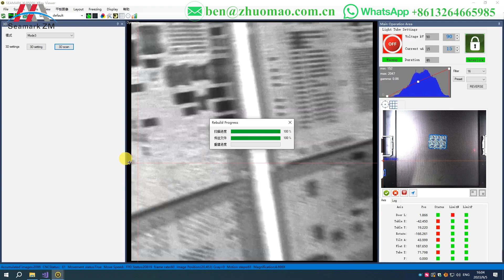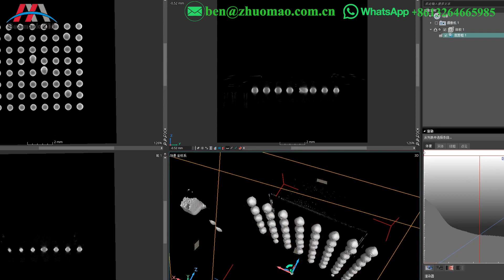3D Xray inspection Machine XCT8500 From Seamark